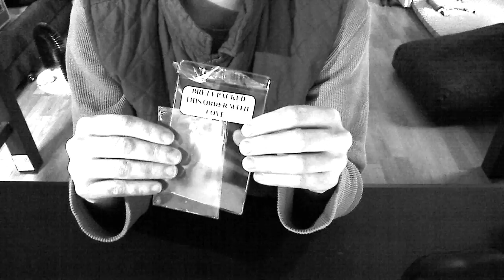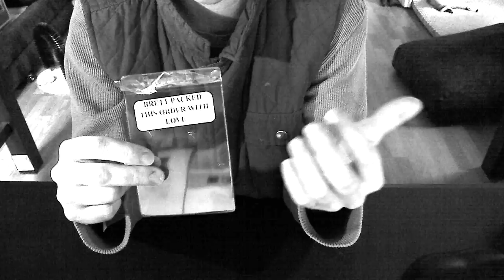Cataclysm Games packages cards poorly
Quick feedback on an order from Cataclysm Games via TCGplayer.com